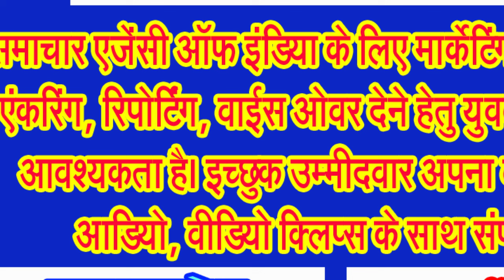मोहन यादव ने की अमित शाह से चर्चा, मंत्रीमण्डल के विभाग हुए तय, घोषणा शनिवार को!